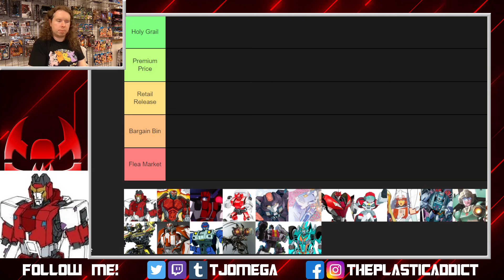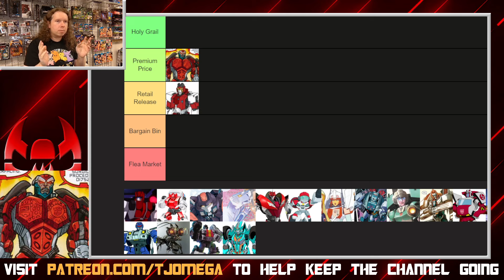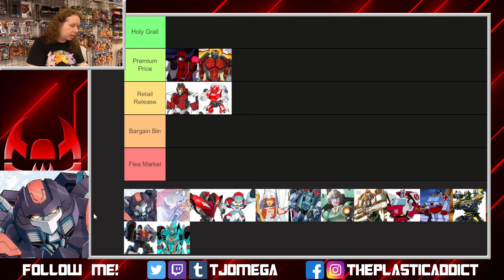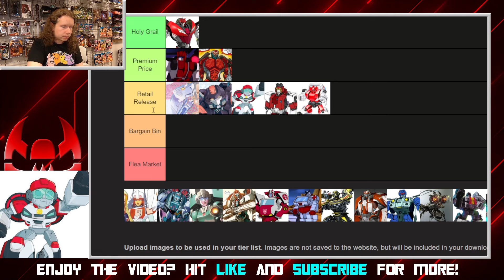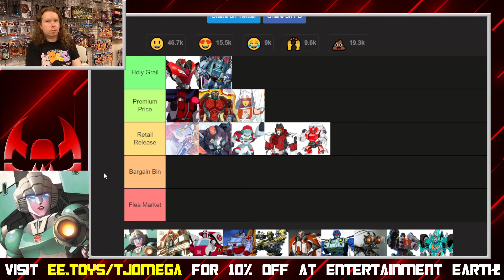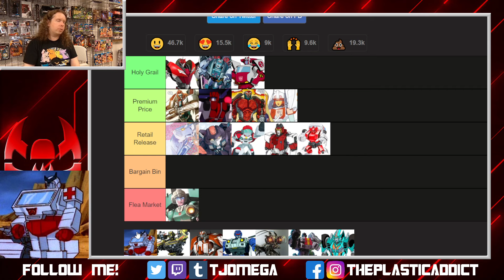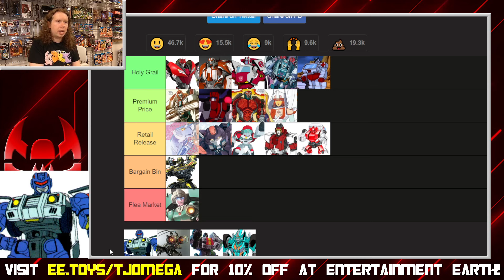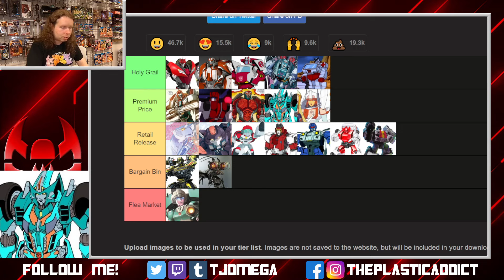Tier Listing Major Transformers Medics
✅I have a wishlist on Throne!

Enough doctors for a modest local care center.